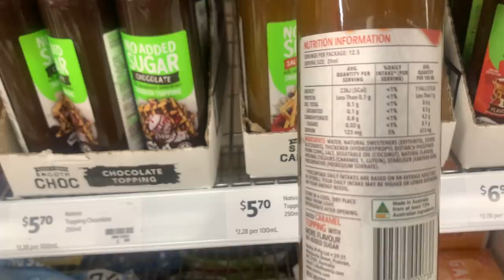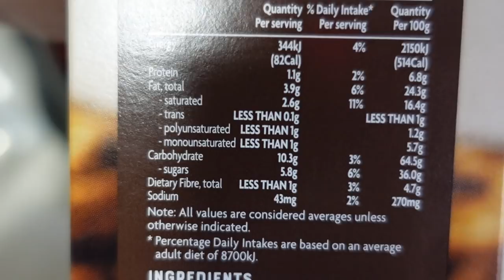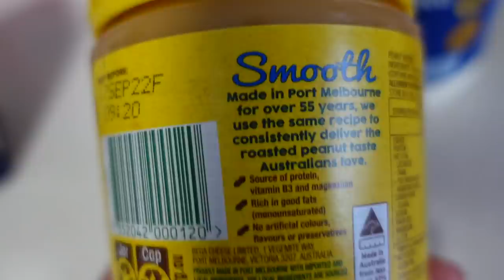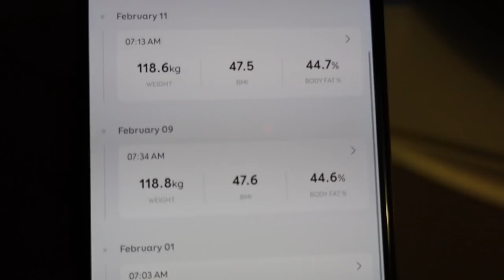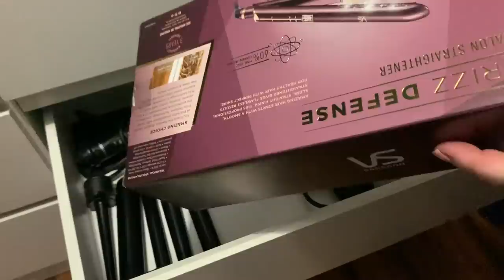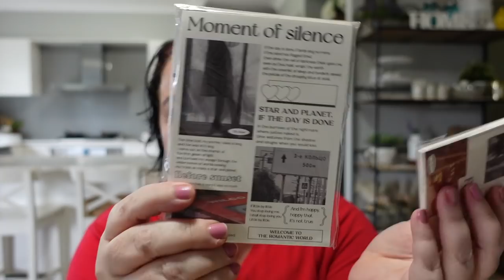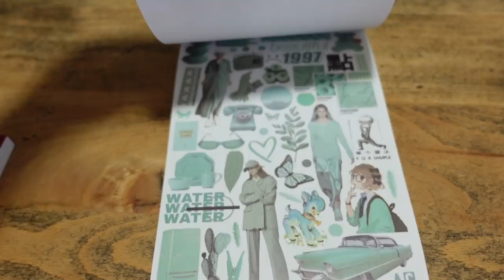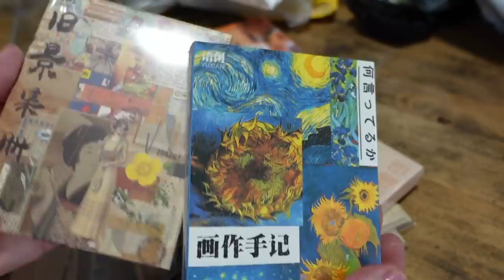ALI EXPRESS HAUL | GROCERY HAUL | KETO MONTHLY WEIGH IN | NSW FLOODS | DECLUTTERING THE BEDROOM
MAIL:  Lisa Woelk, ℅ Moorland Post Office, MOORLAND NSW AUSTRALIA 2443